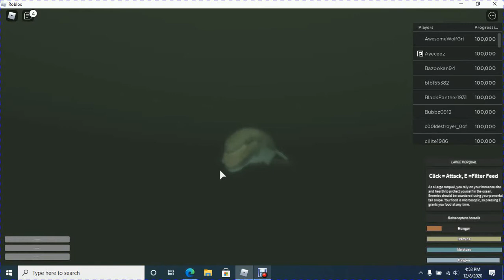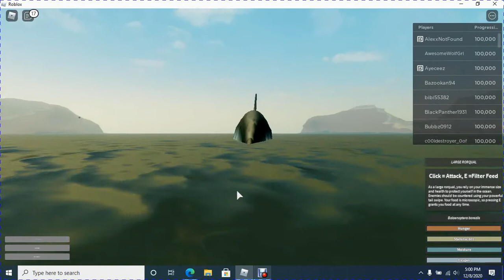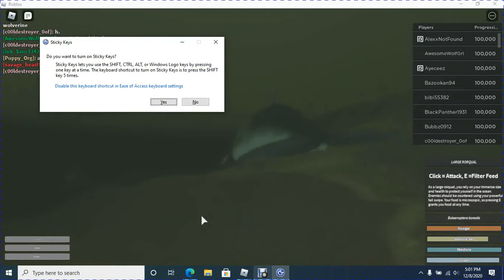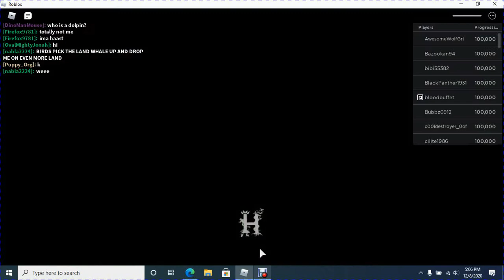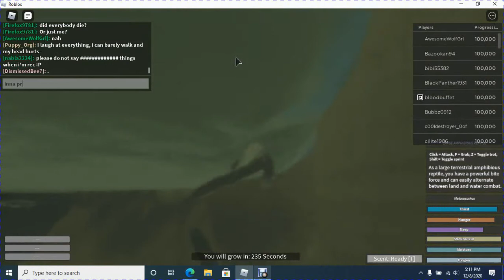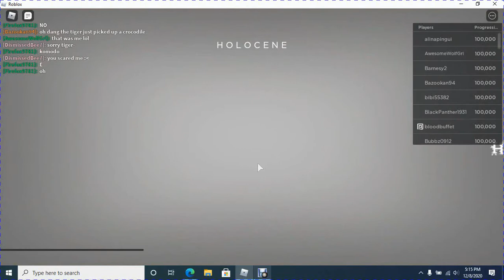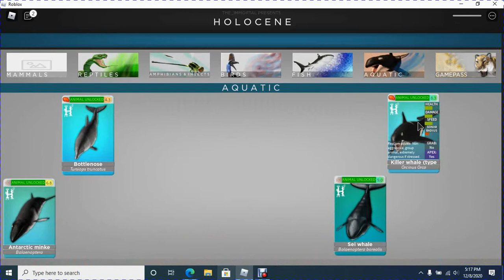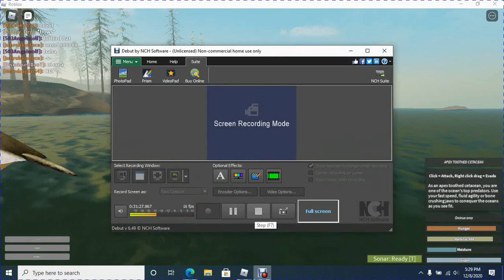Voice reveal video! + Added Holocene TS gameplay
Today I did a voice reveal, sorry for the late upload!